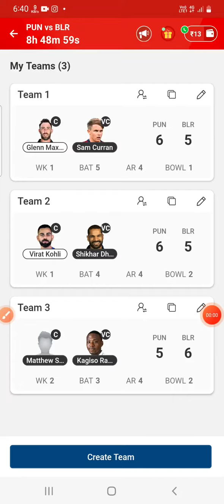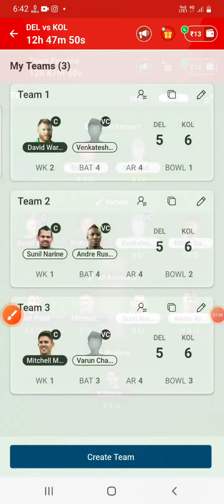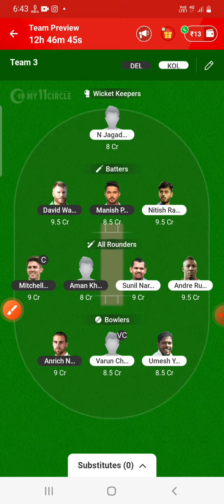KKR vs DC my11 circle team today |kol vs del my11 circle prediction |best dream11 trick rank #1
KKR vs DC my11 circle team today |kol vs del my11 circle prediction |best dream11 trick rank #1@FantasySupport